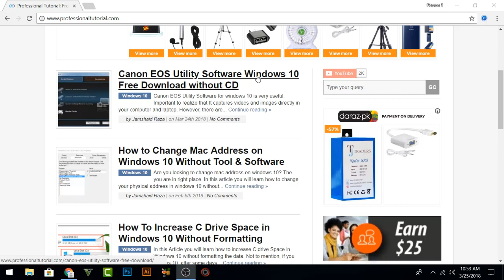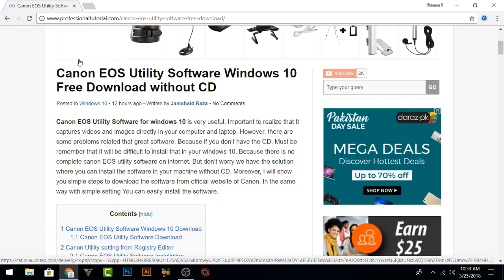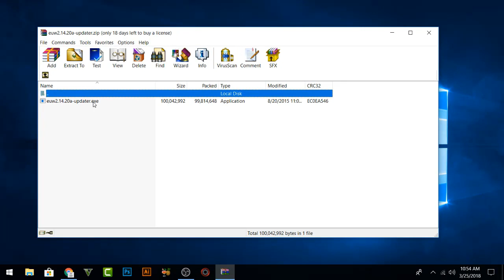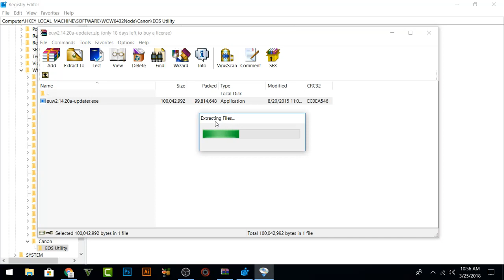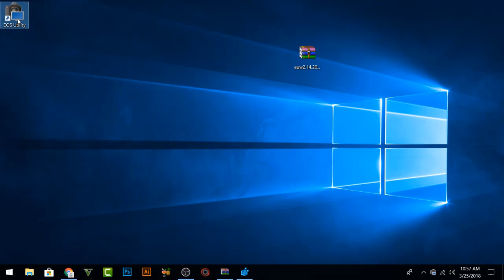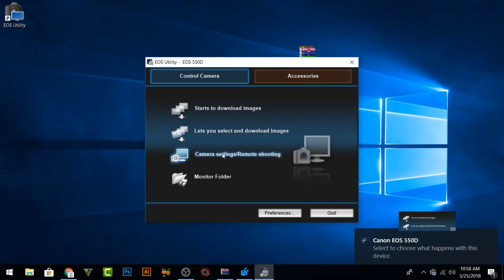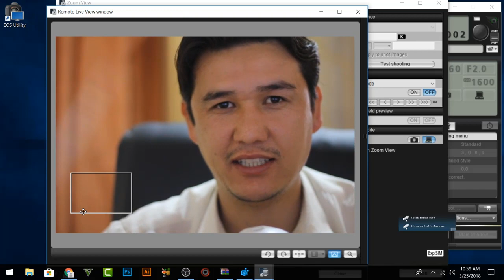Canon EOS Utility Software Windows 10 Free Download without CD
How to install Canon EOS Utility Software in windows 10 and Having problem to install Canon EOS Utility Software. Watch the video here you have installed the software without CD and you can easily configuration the software. It will work on latest version of windows 10 too.